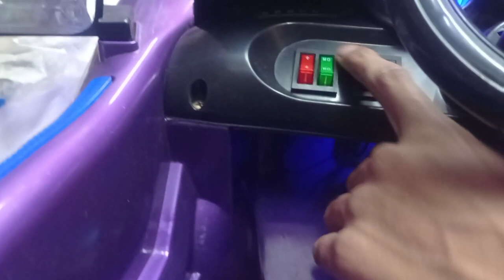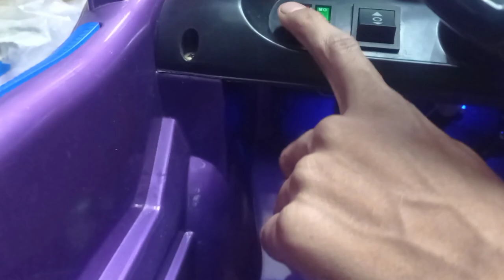buy this 👇//how to repair kids car//repair kids_car | kids car//kids car_repair/7 star led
how to kids car repair | repair kids_car | kids car ||kids car_repair|7 star led||video 117
buy this 👇//
Gearbox with DC Motor for Kids Ride on Car
12v car controller with remote - jr-rx-12v-Black
Racing Car for Boys & Girls Car to Drive
Bluetooth Remote Control box car,
Sealed Lead Acid Battery 6v
Car for Kids with Rechargeable 12V Battery,
On/Off Switch of R1 Ride on Bike/ Car for Kids

7 star electronics

buy this tools:-
Wrench Ratchet Drive
46 pcs Socket Set Repair Tool
AGARO Hand Tool Kit (12 Pieces),
SOLDERING IRON KIT | 25W
Digital Multimeter LCD
crewdriver Bits Set

7 star electronics. is a channel to, the technical skills towords all interested YouTube yours.